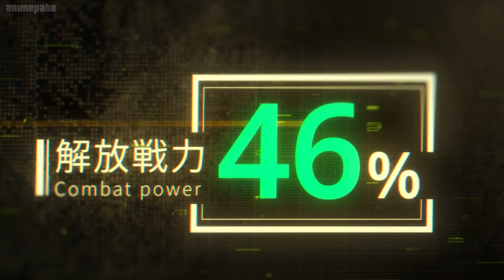Why This New Anime is the Next My Hero Academia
Kaiju no 8 just finished yesterday, and it really reminded me of a lot of popular shonen, my hero academia in particular